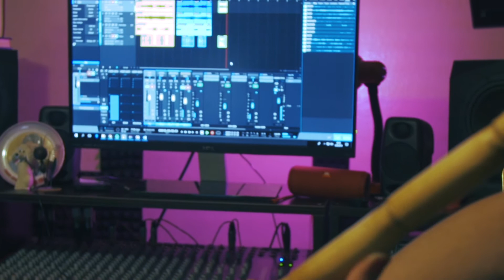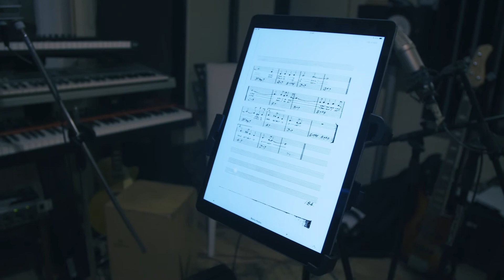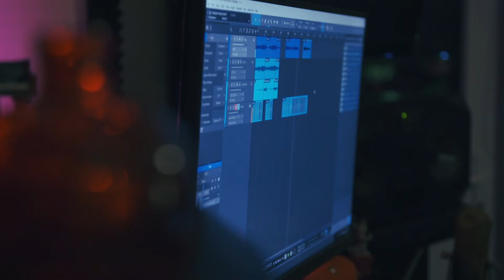How insensitive Burcu Karadağ & Ozan Sarıboğa